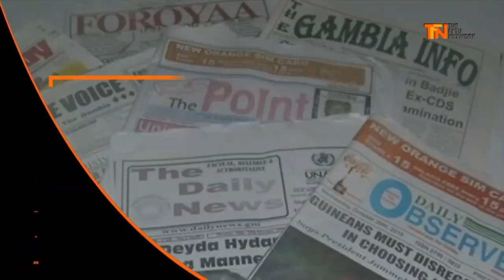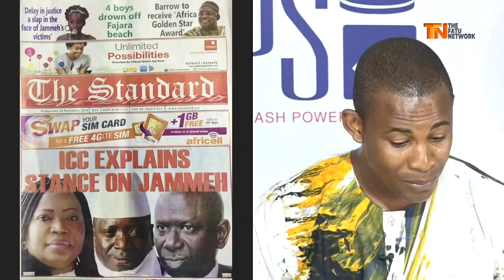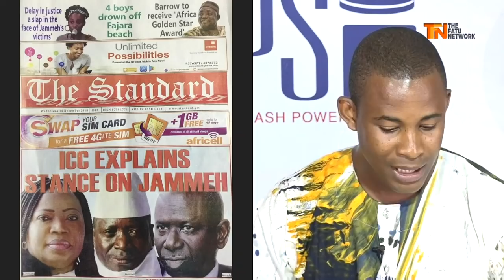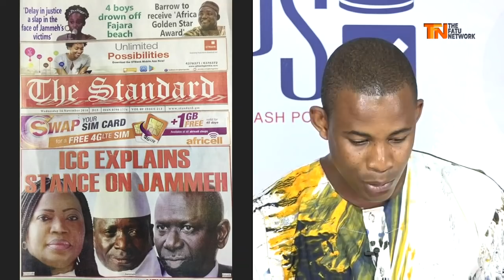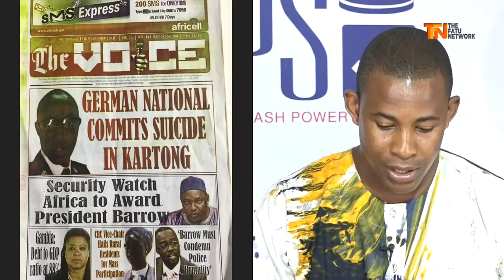News Review, Wednesday 14 November, 2018